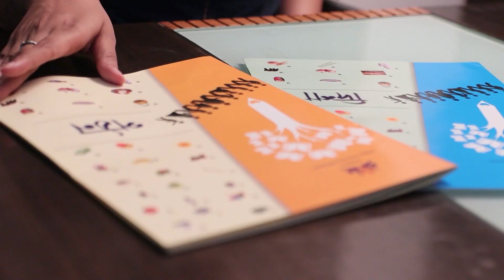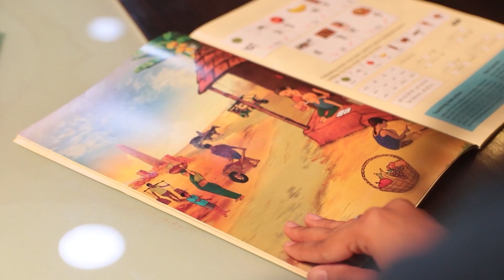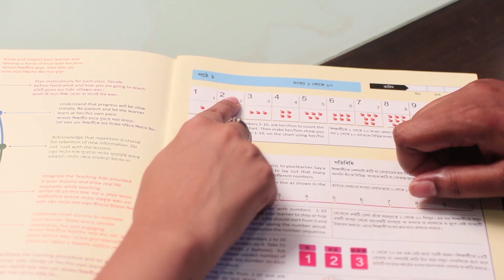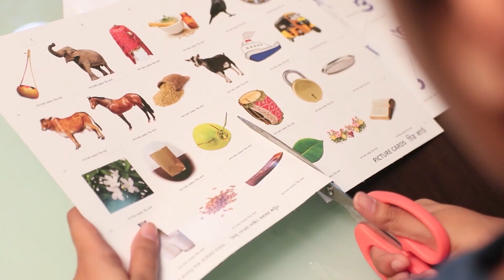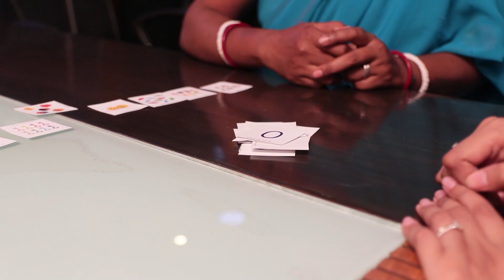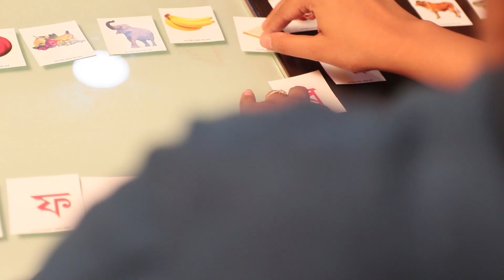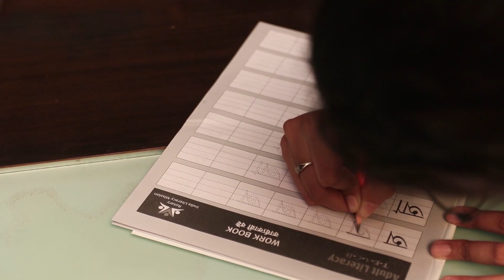How to teach Bengali version.